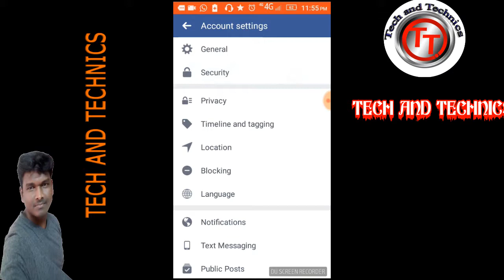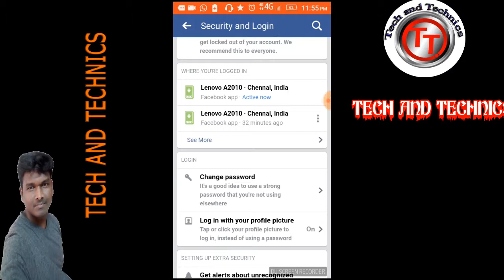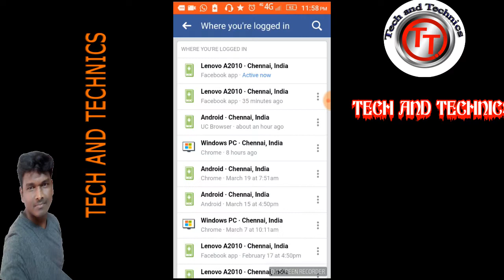உங்கள் Face book account Hacking செய்ய பட்டுள்ளதை எப்படி தெரிந்து கொள்வது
HOW TO FIND OUT YOUR FACEBOOK ACCOUNT HACKING
SIMPLE STEPS USED TO FINE OUT YOUR ACCOUNT HACKING

GO TO OPEN FACE BOOK ACCOUNT SELECT YOUR PROFILE  NEXT SELECT LEFT SIDE 3 LINES AFTER CHOOSE ACCOUNT SETTING
NEXT YOU SELECT SECURITY NEXT VIEW YOUR DEVICE LOGED IN

AFTER CHOOSE  ALL SIN  OUT  FINISH

CREATION BY MANIKANDAN